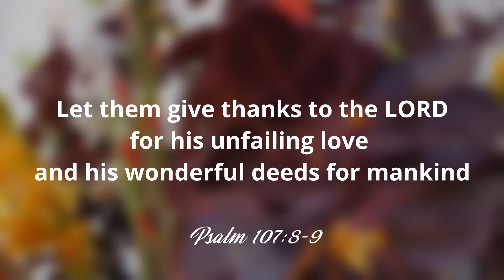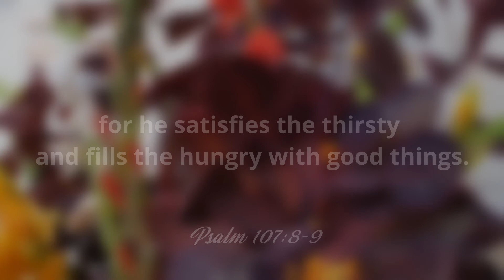Harvest | Come You Thankful People